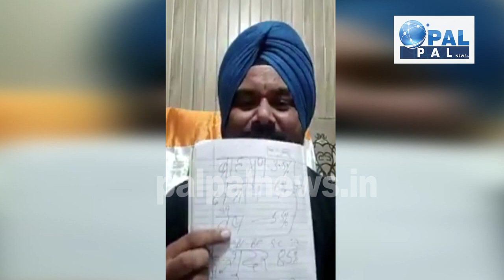सरदार जी का BJP/RSS पर दमदार भाषण